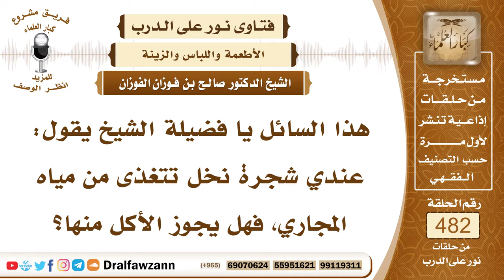7003- حكم الأكل من شجرة نخل تتغذى بمياه المجاري - الشيخ صالح الفوزان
"7003- هذا السائل يا فضيلة الشيخ يقول: عندي شجرة نخل تتغذى من مياه المجاري، فهل يجوز الأكل منها؟
الجواب: الجواب: ينبغي تركها؛ لأنها تتغذى بالنجس، لأن هذه الثمرة تتغذى بالنجس، فتجنبها لا شك أنه أحسن وأحوط، وأبرأ للذمة.
السيرة الذاتية:
للاشتراك في قناة الشيخ صالح الفوزان

14_ الشيخ محمد أمين الشنقيطي
يتيوب

15_سماحة المفتي عبد العزيز آل الشيخ
 يوتيوب

رئيس الفريق
لمشروع كبار العلماء